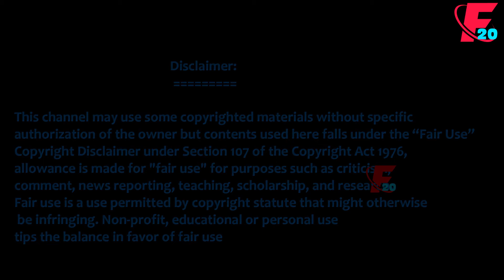নির্বাহী ম্যাজিস্ট্রেট সারওয়ার আলমকে বদলি করেছে সরকার কিন্তু কেন ? Sarwar alam | Bd News Today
নির্বাহী ম্যাজিস্ট্রেট সারওয়ার আলমকে বদলি করেছে সরকার কিন্তু কেন?  Bd News Today  | CHANNEL F20

government transferred Executive Magistrate Sarwar Alam

* ANTI-PIRACY WARNING * This content is Copyright to Underground CHANNEL F20 ! Legal action will be taken against those who violate the copyright of the following material presented! ©Team CHANNEL F20